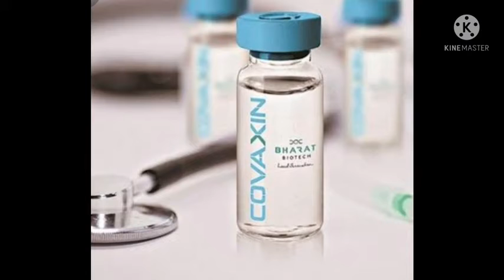Covid-19 vaccine available to all students of aged 15-18 years in karnataka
COVIXIN is available for all students of karnataka who  aged 15-18 they be eligible to take vaccine

As per important:-

Karnataka government planned the vaccine will hold in the colloge and schools the children did studying

Thank you karnataka government

Voice:at age of 30 year
Editing:kine master
Purpose:to reach the information to people